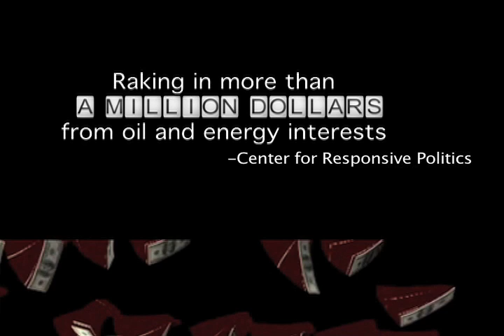Congressman Blunt's Big Oil Bailout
The Robin Carnahan Campaign launches an online petition to fight Congressman "Bailout" Blunt's $12.5 Billion Big Oil Bailout that would cost Missouri families $268 million alone.